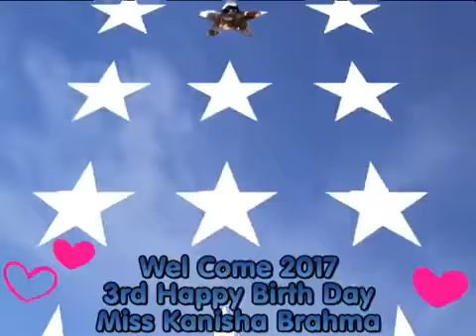Kanisha 3rd Happy Birth Day.